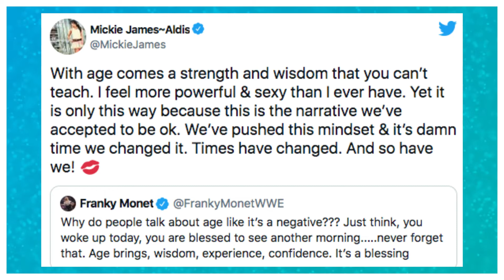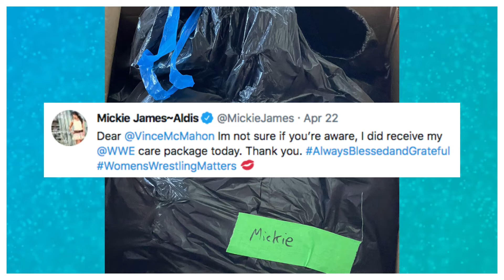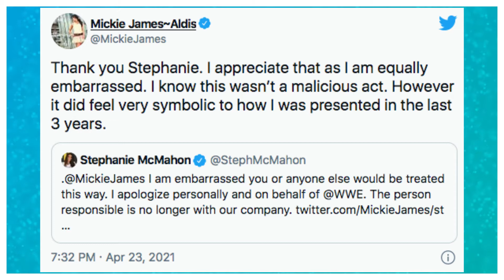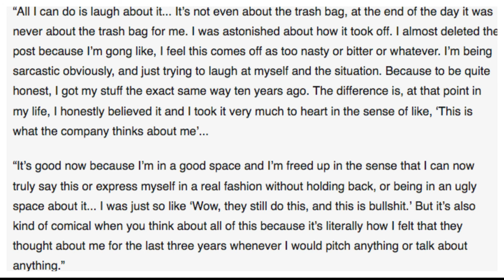Mickie James Trashbag Gate Scandal! WWE Fires Mark Carrano and more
Welcome back to Sidenote Suplex.
         Today’s Topic: Mickie James “Trash Gate” situation.
Mickie James was released alongside Billie Kay, Peyton Royce, Chelsea Green, Samoa Joe, and other stars on Thursday, April 15, 2021.
Mickie James returned to the company in 2017 alongside Alexa Bliss on the SmackDown roster and would be shifted between Raw and SmackDown for the next several years.
While she had been a multiple-time WWE women's, WWE divas, and Knockouts champion in TNA, she had never recaptured a championship in her most recent run.
Mickie James was outspoken about not enjoying sitting on the sidelines and recently spoke out against ageism in wrestling and the different expectations set for women as opposed to men.
“With age comes a strength and wisdom that you can’t teach. I feel more powerful & sexy than I ever have. Yet it is only this way because this is the narrative we’ve accepted to be ok. We’ve pushed this mindset & it’s damn time we changed it. Times have changed. And so have we!”
States Mickie James via Twitter.
Mickie James received her “care package” from WWE and it so struck a chord with her that she tweeted at Vince McMahon to once again let him know that she was grateful for all of the opportunities.
She received her farewell package from WWE in a garbage bag with her first name on it.
First, Mickie shared a video of this package, along with a quip from herself about it being appropriate given the nature of her release last week. Soon after it was reported that many
Changes to the corporate level occurred with
Dan Engler has moved on from his role as a Senior Manager in the Talent Relations Department.
Joe Villa is no longer with WWE. He was the Manager of Publicity and Corporate Communications, a position he held for over eight years.
Nicole Zeoli, WWE's Director of Talent Relations for the past three years, is no longer with the company. Chief Marketing & Communications Officer Brian Flinn and Vice President of Communications Mead Rust have also been released by the company. Long-time WWE referee John Cone is no longer working in the Talent Relations Department as a Senior Manager. They note, however, that Cone will continue with WWE as a referee.
Fightful confirmed that Mark Carrano was on the outs of WWE after being blamed for Mickie James having her items returned in a trash bag.

“In an update to our earlier post, several names within WWE have reached out to identify Mark Carrano as being the point of blame in the trash bag incidents to released talent. All of those who made contact with Fightful on the record say that they've also heard that he's been let go from the company. Carrano's role was already largely taken over by Johnny Ace, who made the calls to release talent last week, and also made calls to apologize to the talent this evening. Ace stated to some of those talents that Carrano was responsible for the trash bag mishaps, and that "it had been taken care of" without explicitly stating Carrano had been fired at the time. We're told that it is very possible that Carrano being "out of WWE" means he could go without an official firing, but without having real duties.”
Was Carrano behind this Trash bag incident? Or was he Just the “fall guy”?
Mickie James stated on the G.A.W. podcast that this same thing happened to her years ago.
Could Carrano been behind that incident but someone else from the old guard Maybe was involved in this incident.

Stephanie McMahon and Triple H both commented on Mickie’s Trashbag incident via Twitter and disapproved and apologized. It’s no secret situations like this have occurred in the past (I.E. CM PUNK Gets Fired on Wedding Day Etc.) Why do these situations keep happening?
Mickie James Pitched an all-women show but was turned down. Many think she has heat due to her marriage to NWA World Heavyweight Champion Nick Aldis.

Mickie James Also discussed on her Grown-Ass Women podcast she co-hosts with SoCal Val and Lisa Marie Varon.
“I will say this... the person who’s responsible for me feeling like shit, and that I feel like completely tried to sabotage or devalue me or make me feel less than is still very much employed, and that’s fucking - you know what I mean?”